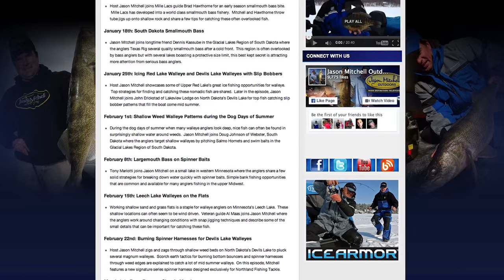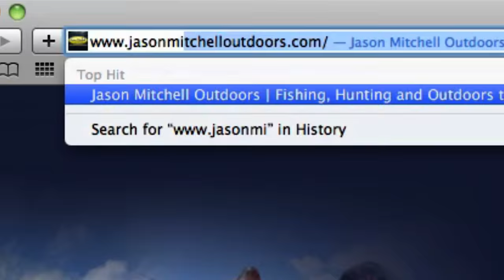North Dakota Jumbo Perch at Early Ice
Host Jason Mitchell and Nick Fausch of Devils Lake's Perch Patrol Guide Service explore a small lake in central North Dakota for jumbo perch.